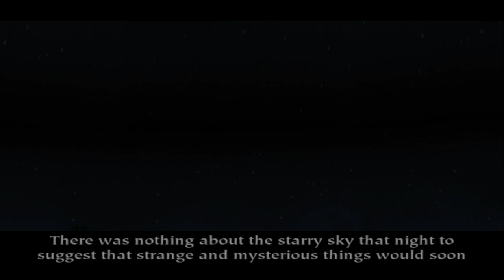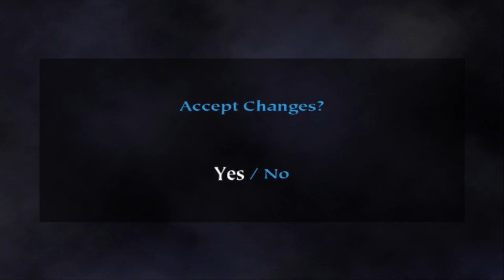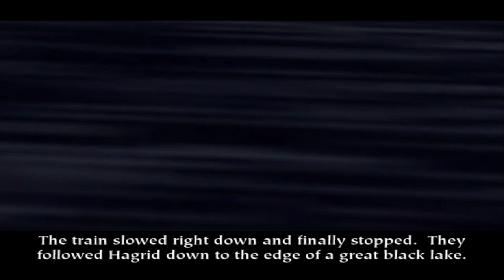ZNOVA NA ZAČÁTKU! [E1| Harry Potter a Kámen mudrců - PS2]